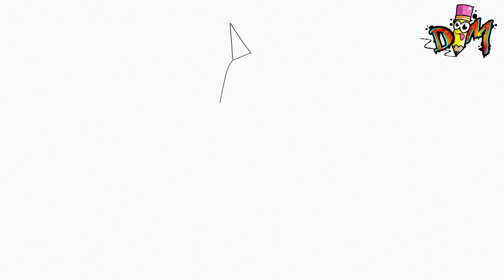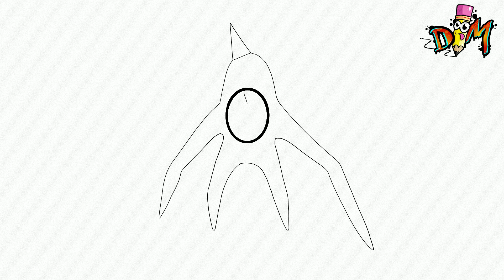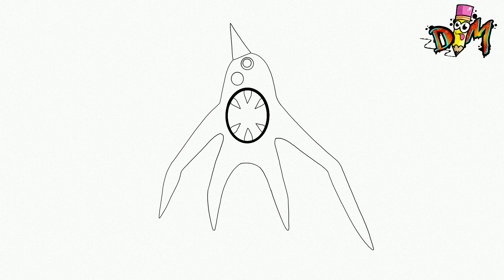COMO DIBUJAR A NABNAB de GARDEN OF BANBAN 2 | how to draw spider blue from garden of banban 2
hola dibumaniacos! En este vídeo aprenderás a dibujar a nabnab spider blue de garden of banban 2 . muy fácil y paso a paso